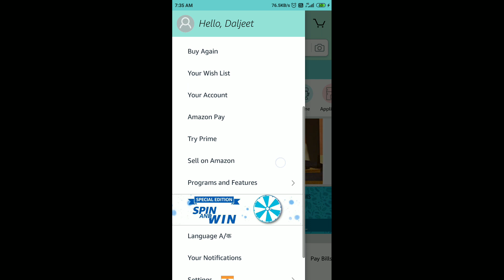Amazon Special Edition Spin And Win Quiz Answers Today | 25 November 2020 | Win Apple iPhone 12 Mini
Amazon Quiz
Amazon Quiz Answers Today 25 November
25 November Amazon Quiz Answers
25 November Amazon Quiz
25 November 2020